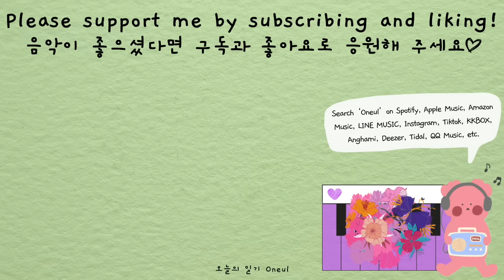맛있는 거 최고(Matcha Milkshake) | 귀여운음악, 귀여운피아노, 브이로그음악, 무료브금, Royalty Free Music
Matcha Frappuccino top it with vanilla ice cream...? Heaven😋